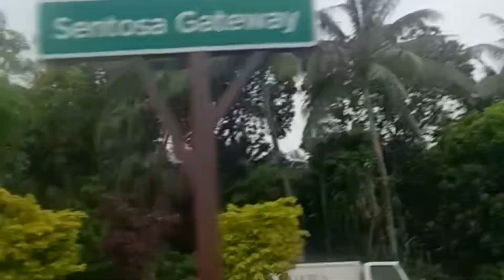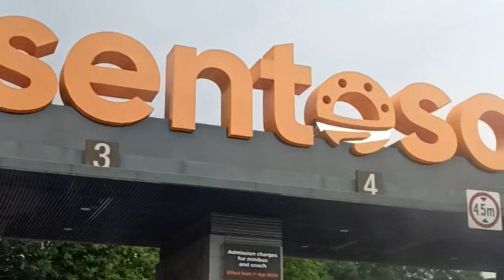SINGAPORE TRIP 2024 UNEDITED